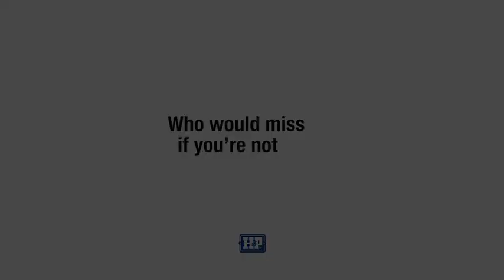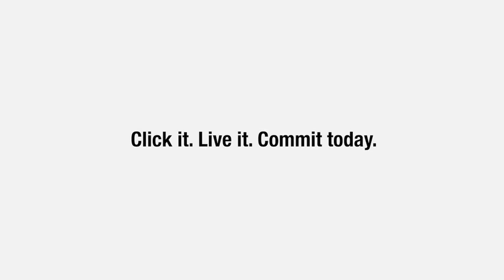Cause of Life Video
One of H&P's 2018 Actively C.A.R.E. goals is 100% commitment to wearing a seat belt – this means, as a driver or passenger you buckle up each time you’re in a vehicle, and you ensure others buckle up as well.

We’re asking employees, family and friends to participate in the campaign. Let’s make 2018 our safest year yet.